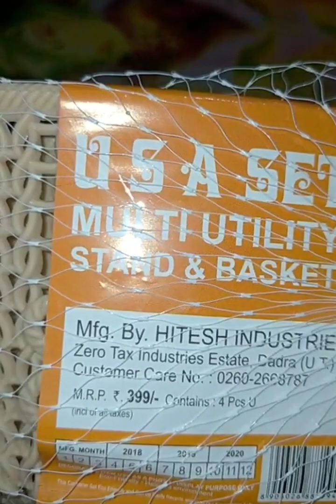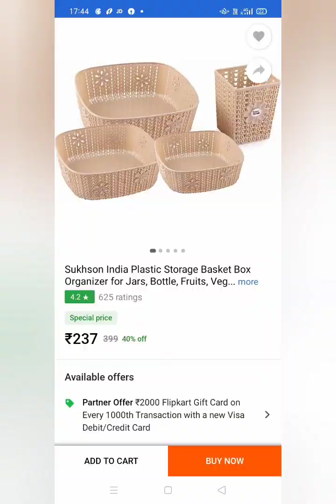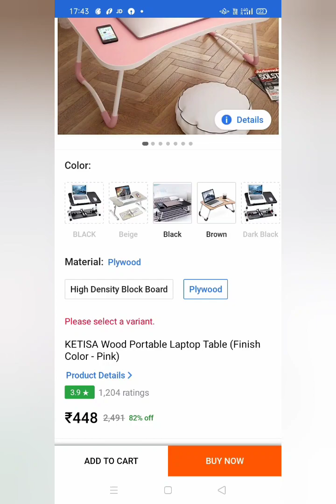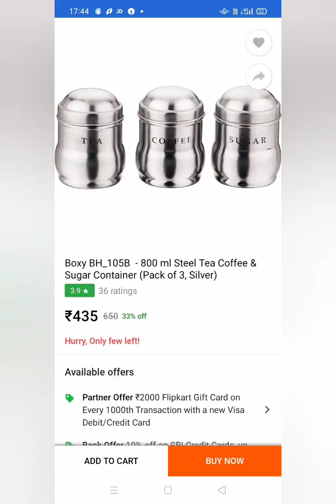New flipkart haul / laptop multiutiliy tables / baskets / containers nd many more ll navya vlogs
New Flipkart shopping haul 2020 / laptop and multiutiliy tables / baskets / containers and many more ll Navya Vlogs. Flipkart haul Flipkart haul # navya vlogs. flipkart haul.